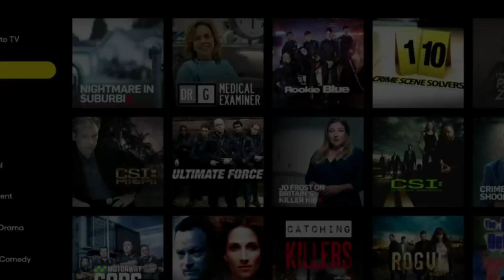Pluto TV - True Crime promo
I have seen this promo at least once every day for the last month and it is driving me insane.